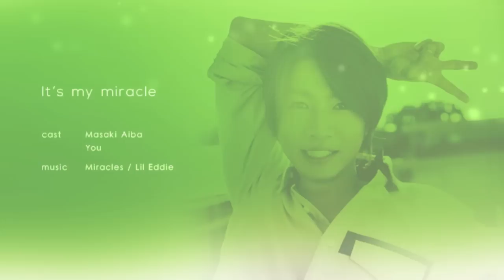It's my miracle 〜Masaki Aiba birthday movie〜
相葉くんの31th Birthday記念動画です。妄想注意。